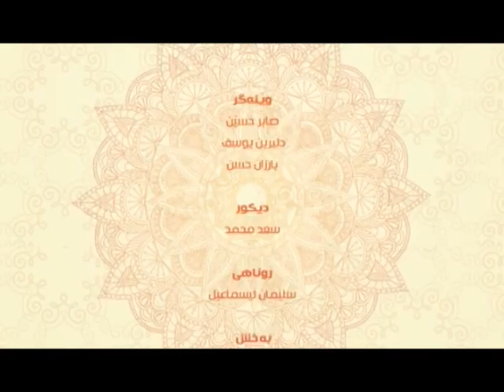به‌رنامێ په‌يڤا خێرێ م/ جومعه‌ كوچه‌ر (رۆژا ئه‌ينيێ)